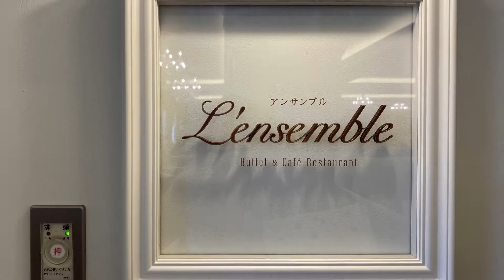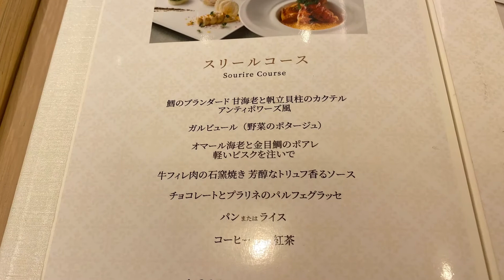宝塚ホテルのカフェレストラン【アンサンブル】 コース料理をいただきました~♪ その中の前菜をご紹介します！（宝塚の漢方薬局トーユーファーマシー）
宝塚ホテルの2階にあるカフェレストランの「アンサンブル」さんで、夕食のコース料理をいただきました。入り口はお洒落な雰囲気に飾られています。正面奥には厨房が見え、コック帽をかぶった人たちが働いています。
きょうは、コースの中の、綺麗で美味しい前菜を3品ご紹介します。
●タラのブランダード
●甘エビとホタテ貝柱のカクテル　アンティポワーズ風
●卵のムース

宝塚の漢方薬局トーユーファーマシー
管理薬剤師　木島裕子（きじまゆうこ）

●牡蠣肉エキス「ワタナベオイスター」の情報はこちらからどうぞ。

●漢方薬の敬震丹（けいしんたん）の情報はこちらからどうぞ。

当店では、お身体のご相談、メンタルのご相談、不妊・妊活相談などお受けしています。

●漢方相談＆処方せん保険調剤の「薬局トーユーファーマシー」
【営業時間】月火木金　9：00～19：00
　　　　　　水　　　　9：00～12：00
　　　　　　土　　　　9：00～15：00